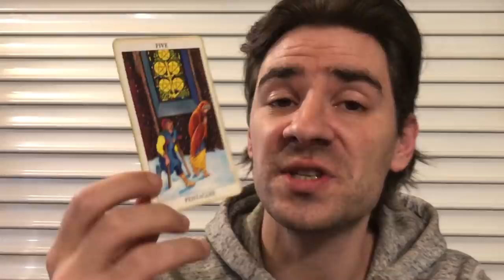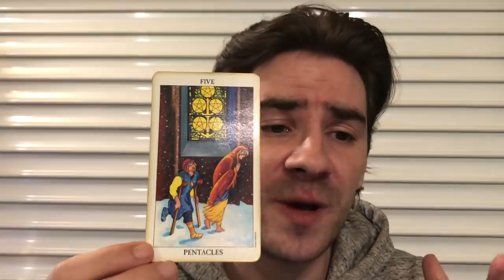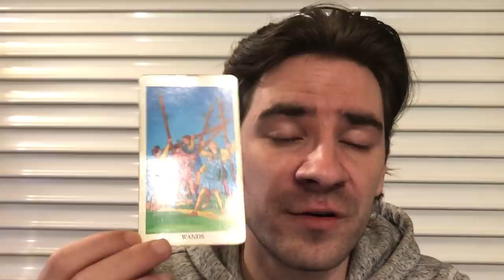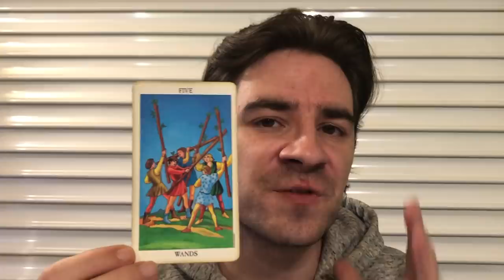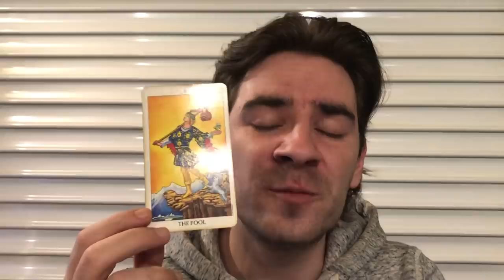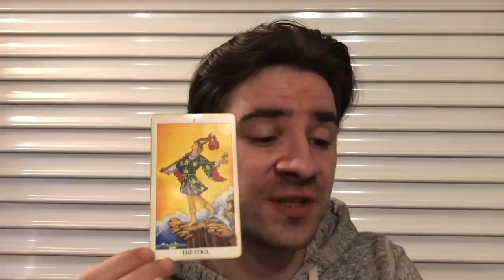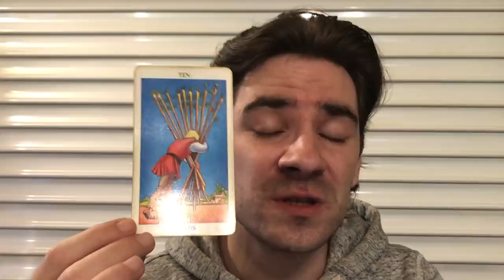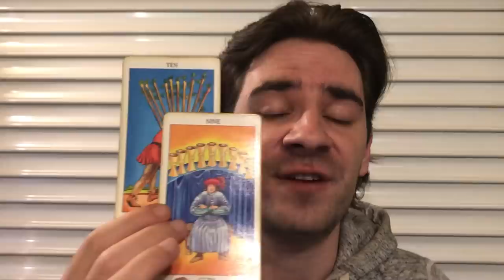LEO! HOLD ON FOR ONE MORE WEEK! ITS SEVERE BUT U CAN DO IT! Leo Weekly Tarot Reading May 13- 19 2019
LEO! HOLD ON FOR ONE MORE WEEK! ITS SEVERE BUT U CAN DO IT! Leo Weekly Tarot Reading May 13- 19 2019 MASSIVELY REDUCED PRICES on Personal Readings